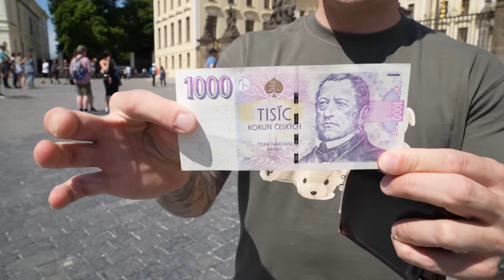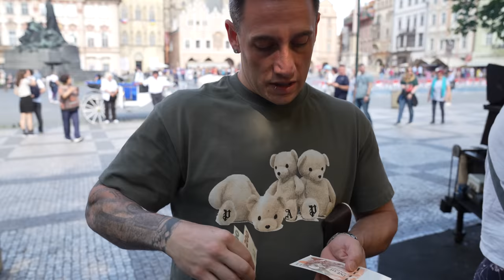VLOG DE PRAGA